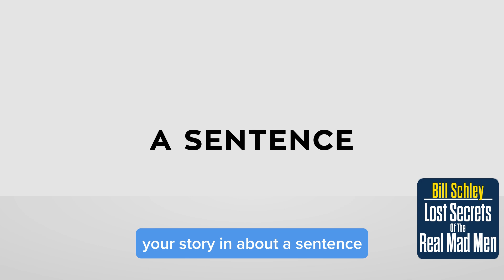The Biggest Little Twist in Your Story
Nothing is more poweful than a story. You just have to do it in a Sentence or less! You do this with Micro-Scripts. Our biggest discovery, ever. The Brand Titans did it every single day. A sentence or less that people love to remember and repeat to others. It was the secret of all great Taglines and so much more. Let me show you!

GET the book that world-famous business expert Jay Abraham called: "The Breakthrough of Breakthroughs in Branding!"
Print + Audio - just $4.99

"THE MOST POWERFUL STRATEGY IN BUSINESS IS A DIFFERENTIATED BRAND."

Here’s the #1 Formula to get Yours--
● Ask Graham Weston who turned his computing Start-Up into a $3.2 Billion sale -- With TWO words.
● Ask Chris Infurchia, partner in a business that sold for $175 million in just three years -- Using FOUR magic sentences.
● Or Jay Abraham—the Business Master who created over $21 Billion for his clients. He said— "Only Marketing has the geometric capability to propel your business upward.” This is the key.

THEY ALL WORKED WITH ME.

Because only my Brand formula reveals the LOST Secrets of the Mad Men: The Real Brand Titans who made more #1 Brands than anyone. The ROIs they produced were often so ASTRONOMICAL, we can’t advertise them.

But, it's NOT about quick money, it's about BRAND DOMINANCE: The true power of the U.S.P., remastered for today's business leaders.

These secrets were shown to me personally by the Brand Titans themselves. Then I spent 30 years turning it into a formula ANY SIZE BUSINESS CAN USE.

NOW, in the Digital age, it's even MORE critical. Because Digital Marketing is just Media and Metrics. THIS is the MESSAGE. A message ONLY YOU can say.

And let me repeat--it works in ANY sized company in any category.
(In fact—small to medium companies do it BETTER).

AND YOURS CAN TOO.

WHO IS BILL SCHLEY?
Bill is a New York Times Best-Selling author and award-winning Brand Specialist. He's best known for re-vamping and updating the Unique Selling Proposition (U.S.P.), and for his signature concept called ‘MICRO-SCRIPTS.’ He began his career as a writer at the legendary Ted Bates Adverting Firm in New York—the original Mad Men agency – where he won the Award for Sales Effective Advertising. He then spent decades turning their secrets into a FORMULA ANY BUSINESS CAN LEARN to differentiate themselves in any category. His clients range from Global Giants to Start-Ups, and have generated over $1.5 billion in new Brand Value as a result.

Today, he’s CEO of THE BRAND TITANS — elite programs that give CEOs and Business leaders the Ultimate Strategy: a truly Differentiated Brand. His award-winning books include “The Micro-Script Rules” and “Why Johnny Can’t Brand,” both of which are considered marketing classics, taught by experts around the world.

ABOUT BRAND TITANS:
Founded by NY Times Bestselling Author and award-winning Brander Bill Schley, The Brand Titans CEO Programs reveal the Ultimate Secrets and Formula of the world's greatest Branders--the real
Mad Men and Women--who personally showed Bill how they created the most #1 Brands in history.
The key is to find the Difference only you can stand for--then tell it in a story only you can tell, using "Micro-Scripts" -- short phrases that every customer can remember and repeat. It’s the blueprint for your Brand, and your ultimate business strategy, because it makes you the #1 Choice of customers every day.